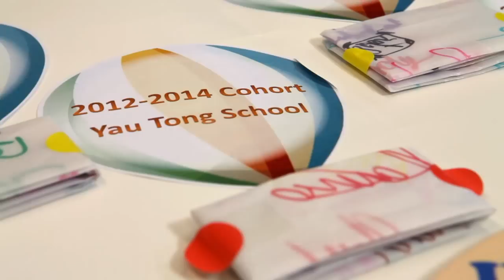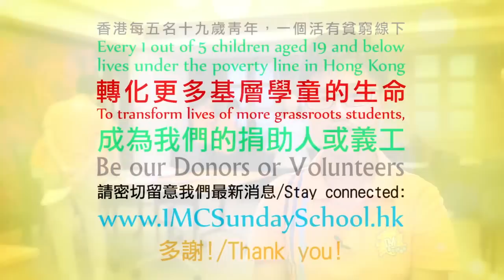IMC同學會﹣「曖昧不明關係研究學會」導演和「志明與春嬌」的編劇麥曦茵(Heiward Mak)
今集我們跟「烈日當空」和「曖昧不明關係研究學會」導演,「志明與春嬌」的編劇麥曦茵(Heiward Mak)一起經歷成長故事。從少 Heiward 無論寫作和畫畫都得到很多負面評價。天空為何是紫色的？雲又為什麼不是白色的? 她如何超越教育框架,23歲就執導了第一部電影? 導演生涯是如何不穩定?為了理想，究竟點樣可以十元渡過一日，Heiward又可以去到幾盡? 最後Heiward又給了甚麼建議給家長去提升兒童的自信？讓我們一齊留心細看。

This episode we are going to hear the growth story of Heiward Mak, a film director and a screenwriter. When Heiward was young, she had received a lot of negative comments on her creative writing or drawing.  Why did she draw a “purple” sky? Why the clouds were not white? How did she become a film director at age 23? To realize her dream in film making, how could she maintain her living by spending less than  HKD 10 a day? Lastly, she has given some advice to the parents on how they could help build the confidence of their children.  Let us hear Heiward’s story…..

香港每五個十九歲以下青少年，一個活在貧窮線以下。 家庭資源的匱乏使他們較缺乏自信心，不敢相信自己的才能和夢想。IMC Sunday School是一個慈善組織，担當起這群青少年的人生導師的責任。透過安排各種挑戰，讓他們認識自己，成為自信、快樂、有創意和有責任感的國際公民。

而今次的挑戰，名為“Born to Shine”，學員需要以英語寫一篇自薦信爭取參與訪問的機會。由自薦至錄影，對學員來說是前所未有的自我突破經歷⋯⋯

六位嘉賓透過分享自己的成長奮鬥故事，鼓勵香港的基層青少年不要放棄追求夢想，也藉此呼籲更多人關注香港基層青少年的學習和成長需要。

Every 1 out of 5 children aged 19 and below lives under the poverty line in Hong Kong. They tend to have lower self-image and self-confidence among the same aged, and not believe in their own talents and dreams due to the lack of domestic resources.

IMC Sunday School is a charity organisation shouldering the responsibility on nurturing the under-resourced children to ascribe life with aspirations. It arranges different challenges and developmental opportunities to inspire them to become self-confident, responsible, creative and happy international citizens.

The challenge that they had to face this time was called “Born to Shine”. They had to write a motivational letter in English to fight for the opportunities to take part in the interview.

From letter writing to video shooting, the whole experience has led them to unprecedented personal breakthroughs …

Six guests share their growth stories in the series to encourage grassroots students in Hong Kong not to give up on their dreams. They also ask more people to concern about the personal growth and learning needs of students living in under-resourced situations in Hong Kong.

To know more on how to support under-resourced students in Hong Kong, please go